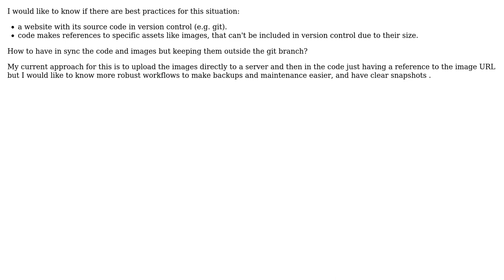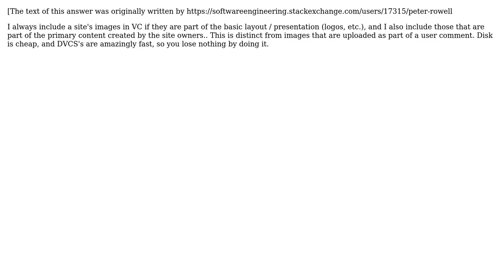How to keep images in sync with a website without including them in version control?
Software Engineering: How to keep images in sync with a website without including them in version control?

With thanks & praise to God, and with thanks to the many people who have made this project possible! You are responsible for your own actions.